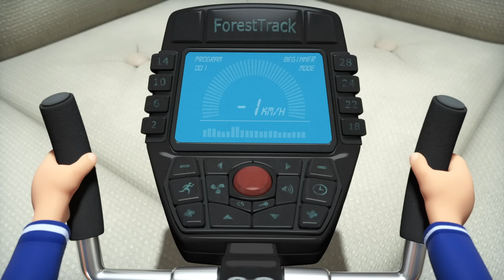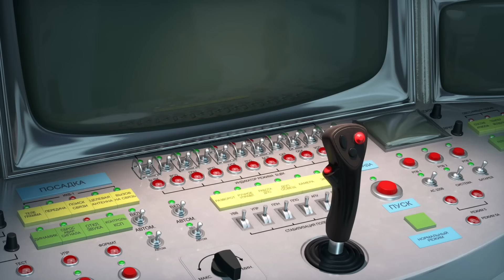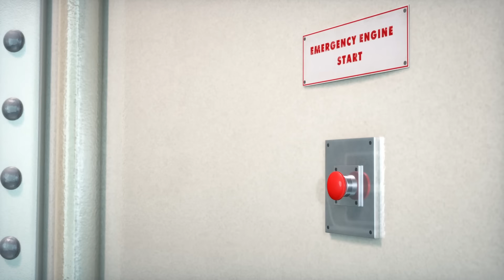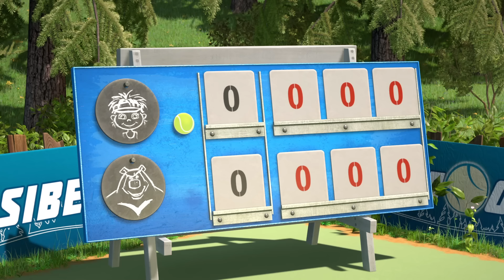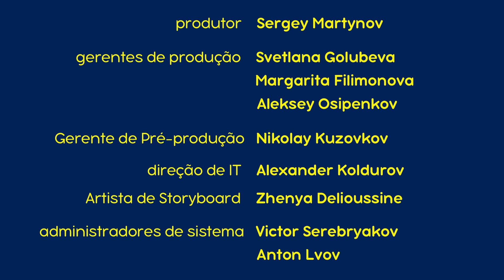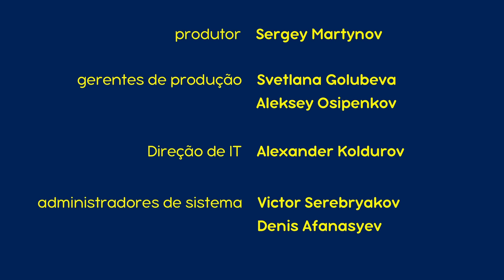Masha e o Urso 👱‍♀️🐻💥 🌟 Brilha, Brilha Estrelinha 🧑‍🚀 Compilação para crianças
🎇NEW🎇 🌟 Brilha, Brilha Estrelinha 🧑‍🚀

🌟 0:00 🌟 Brilha, Brilha Estrelinha 🧑‍🚀 (Episódio 70)
🌟 07:38 🎾 Grito De Vitória 🏸 (Episódio 47)
🌟 14:33 👷 Melhoria do Lar 🛠 (Episódio 26)
🌟 20:47 🐯 Listras e Bigodes 👧(Episódio 20)
🌟 27:01 🥷 Os Vingadores 🥋 (Episódio 51)
🌟 33:36 📷 Sessão De Foto 📷😊 (Episódio 34)
🌟 39:49 🧹 A Vassoura Voadora 💫 (Episódio 31)
🌟 46:03 👭 Voltar Para Casa Não É Fácil 🦟 (Episódio 53)
🌟 52:17 👒 De se tirar o Chapéu 🧙 (Episódio 41)

Inscrever-se agora!

Masha  é uma incansável menininha que não para quieta devido a sua infinita energia -  tudo o que ela enc ontra deve ser experimentado!